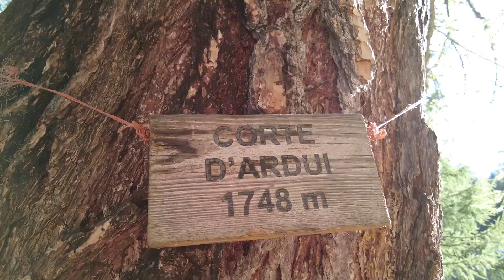Lifeintrek - Il Lago di Pojala all' Alpe Devero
Video racconto del trek all' Alpe Devero ed al Lago di Pojala con gli amici di Lifeintrek